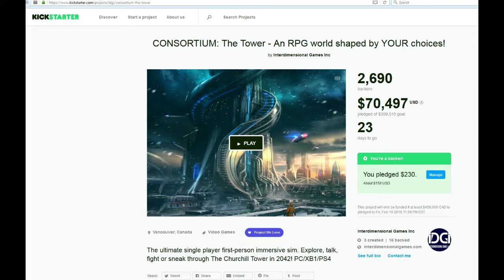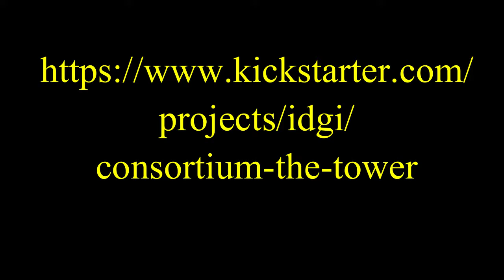SuperNovaTiffy's let's play CONSORTIUM episode 1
This is me SupernovaTiffy attempting to do a let's Play for CONSORTIUM
also check out CONSORTIUM: The Tower on kickstarter (18/01/2016 to 19/01/2016)

All rights to the game belong to the Developer: Interdimensional Games Inc

If you want more info on CONSORTIUM go to there official

plus the kickstarter for number 2 in the trilogy known as CONSORTIUM: The Tower once more -